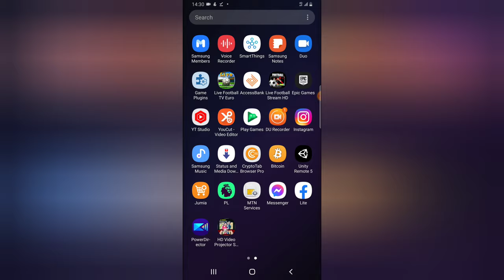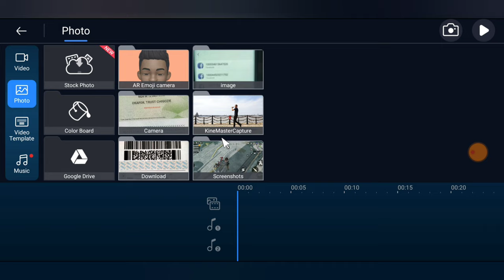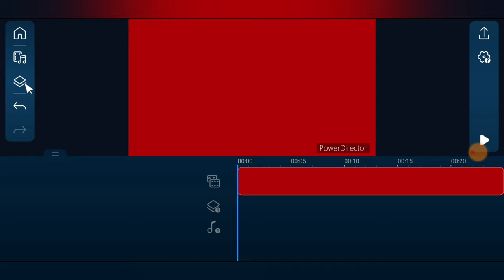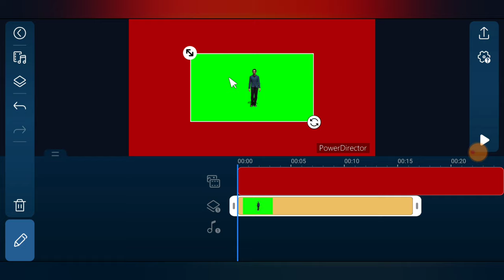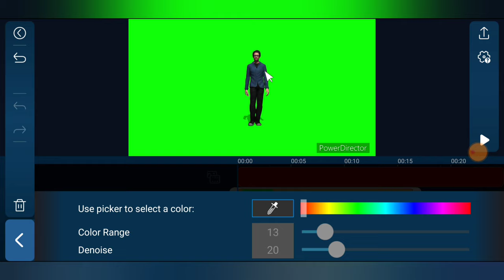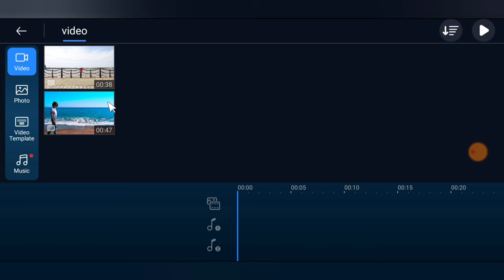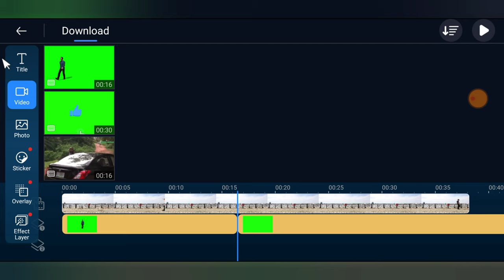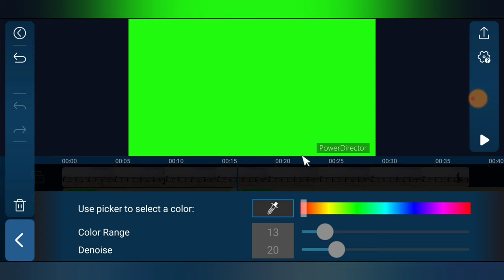How to remove video background on Powerdirector video editor app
If you are fund of editing video on mobile and looking to remove a video backgroud from your green screen video then this video is just for you, am going to show you How to remove video background on Powerdirector video editor app, i have made other videos on how to remove background from videos with other mobile video editors and on todays video i will show you how to remove backgroud on PowerDirector mobile video editor.